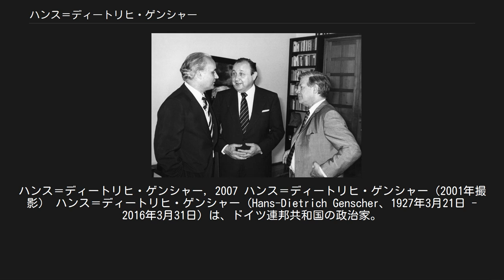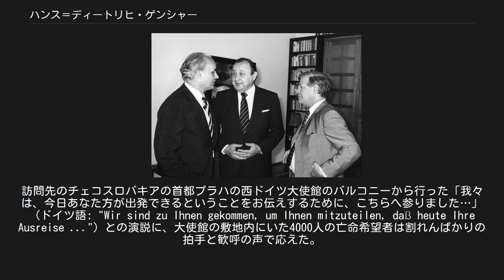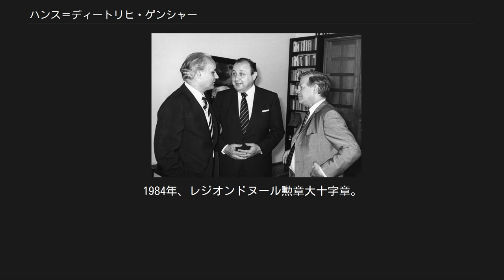ハンス＝ディートリヒ・ゲンシャー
ハンス＝ディートリヒ・ゲンシャー, 2007 ハンス＝ディートリヒ・ゲンシャー（2001年撮影） ハンス＝ディートリヒ・ゲンシャー (Hans-Dietrich Genscher、1927年3月21日 - 2016年3月31日) は、ドイツ連邦共和国の政治家。
自由民主党（FDP）の党首として、ドイツ社会民主党のヘルムート・シュミット、次いでキリスト教民主同盟のヘルムート・コールと連立政権を組み、1974年から1992年まで、副首相兼外務大臣を務めた。
18年間にわたる外相在任は、現在のところドイツ史上もっとも長期の在任記録である。
 ゲンシャーは、ハレ近郊のライデブルク（現ザクセン＝アンハルト州ザール郡）に生まれた。
この土地は、東西分断後、東ドイツ領となった土地である。
父親は法律家であったがゲンシャーが10歳のときに死去した。
ハレの高校に通っていたが、第二次世界大戦中の1943年から1945年まで、ゲンシャーは、ヒトラーユーゲントに参加し、後にドイツ国防軍で空軍補助兵の兵役に就いていた。
1945年、18歳になったゲンシャーは、現役軍将兵が政治組織のメンバーになることを避けるよう促す規制があったにもかかわらず、ナチ党員となった。
また本人の言によれば「親衛隊に配属されるのを避けるため」、同年ドイツ国防軍に志願した。
 ドイツの敗北とともに、ゲンシャーは短期ながらイギリス軍の戦争捕虜となった。
戦争終結後、ゲンシャーは建築助手で生計を立てつつ、ハレで大学入学資格を得たが、1946年冬に結核に罹り、3ヶ月のサナトリウム入院を強いられ、その後も入退院を繰り返した。
その一方でハレ大学およびライプツィヒ大学で法学と経済学を修め、1949年に第一次国家司法試験に合格、ハレ地方裁判所で試補となった。
 1946年には東ドイツ自由民主党（LDPD）に参加。
1952年8月、ゲンシャーは西ベルリンに逃亡し、ブレーメン地方裁判所の試補となった。
この年、自由民主党（FDP）に参加。
1954年ハンブルクで第二次国家司法試験に合格し、ブレーメンの法律事務所に勤務する。
1965年ブレーメンからドイツ連邦議会総選挙に立候補し、初当選を果たした。
以後、政界を引退するまで1998年まで議席を維持した。
その後、党内のいくつかの役職（議員団事務局長、党事務局長、副党首）を経験した後、1969年FDPがドイツ社会民主党（SPD）と連立して成立したヴィリー・ブラント内閣の内務大臣として入閣する。
内相としてミュンヘンオリンピック事件への対処を迫られ、この事件が悲劇的結末に終わったことから、対テロ特殊部隊GSG-9を創設した。
また救急ヘリコプター配備に尽力した。
 ゲンシャー（中央）とシュミット首相（1976年） FDP党首で外相のヴァルター・シェールが連邦大統領に転じた1974年、折りしもギヨーム事件で辞任したブラントの後継首相となったヘルムート・シュミット（SPD）の内閣で、後任の外務大臣兼副首相に就任した。
外相としてヘルシンキの全欧安全協力会議条約の締結交渉に参加、また1976年には国際連合総会で人質犯のいかなる要求にも応じないとする対テロ決議を提案し、可決された。
 しかし、1982年にSPDとFDPは齟齬をきたすようになる。
ゲンシャー以下FDPの閣僚4人は辞任し、さらにシュミットに対する建設的不信任案に賛成、ヘルムート・コール・キリスト教民主同盟（CDU）党首を擁立して連立組み替えに積極的に走った一人であった。
この政権交代劇でのFDPの行為は大きな論争を呼び、その後FDPは一時的に党勢が後退して離党者も出し、1985年にゲンシャーは党首選立候補を辞退した。
しかしゲンシャーは国民の支持を失うことはなく、西独における人気政治家の一人であった。
 コール政権においては、副首相と外相を兼務し、ドイツ再統一後もその地位を保った。
ドイツ再統一の際に見せた国際協調路線の一方で、1984年にはイラン革命後では最初の欧米の外相としてイランを訪問している。
 ユーゴスラビアの問題において、欧州共同体内の合意形成せずに度々ドイツ独自の国益を追求した外交政策を実行した。
 1991年にクロアチアとスロベニアがユーゴスラビアからの独立を宣言した際、同年9月4日に欧州共同体内の合意形成を待た...